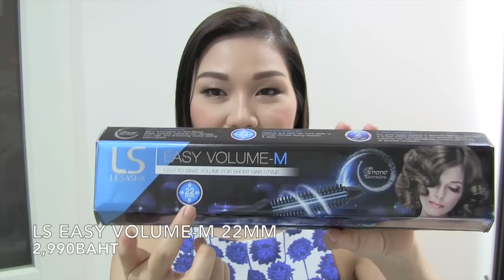เฉลยทุกเคล็ดลับเพื่อผมพอง มีโวลุ่มในแบบที่คุณต้องการ LS Easy Volume